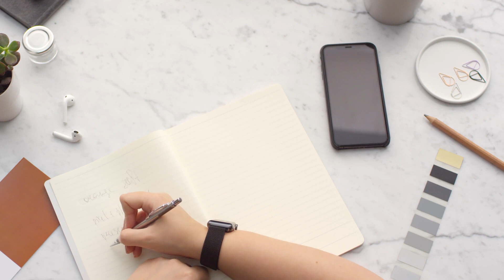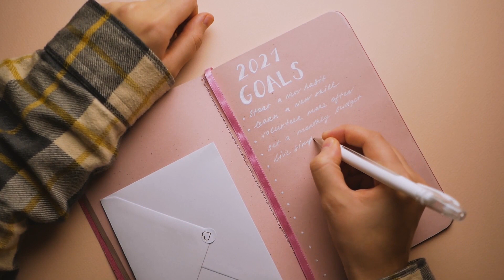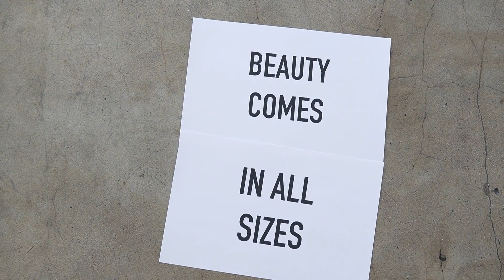Siente El Miedo Pero Hazlo De Todos Modos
Siente el miedo, hazlo de todos modos - Superando tus miedos para el crecimiento personal
¡Hola, familia de YouTube! Bienvenido de nuevo a nuestro canal, donde exploramos el maravilloso mundo del desarrollo personal. Hoy, tenemos un tema inspirador para discutir: "Siente el miedo, hazlo de todos modos". Se trata de conquistar tus miedos y abrazar el crecimiento personal. ¡Entonces, tome lápiz y papel porque estamos a punto de embarcarnos juntos en un viaje transformador!
Antes de sumergirnos, definamos qué significa "Siente el miedo, hazlo de todos modos". Es un concepto poderoso que nos anima a enfrentar nuestros miedos de frente, a pesar de la incomodidad y la incertidumbre que traen consigo. Se trata de salir de nuestras zonas de confort y aprovechar las oportunidades de crecimiento y superación personal.
Todos experimentamos miedo en algún momento de nuestras vidas. Es una respuesta natural que está diseñada para protegernos de posibles daños. Sin embargo, el miedo también puede impedirnos alcanzar nuestro máximo potencial y experimentar cosas nuevas y emocionantes. Por eso es crucial aprender a reconocer y manejar nuestros miedos de manera efectiva.
Entonces, ¿cómo podemos empezar a sentir el miedo y hacerlo de todos modos? Exploremos algunos pasos prácticos juntos:
1. Reconoce y reconoce tu miedo: El primer paso para superar cualquier miedo es reconocer su existencia. Tómate un tiempo para reflexionar sobre lo que te está frenando y los miedos específicos asociados con ello.
2. Acepta la incomodidad: el crecimiento a menudo ocurre fuera de nuestras zonas de confort. Comprenda que sentirse incómodo es una señal de que está superando sus límites y expandiendo sus horizontes.
3. Divídalo: a veces, nuestros miedos parecen abrumadores porque estamos mirando el panorama general. Divide tus metas o desafíos en pasos más pequeños y manejables. Al tomar pequeñas acciones, gradualmente generará confianza e impulso.
4. Visualiza el éxito: imagínate a ti mismo enfrentando exitosamente tu miedo y logrando el resultado deseado. Las técnicas de visualización pueden ayudar a reconfigurar su cerebro y desarrollar una mentalidad positiva.
5. Busque apoyo: no tenga miedo de apoyarse en su sistema de apoyo. Rodéate de personas que te animen y animen en tu camino. Pueden proporcionar orientación, tranquilidad y rendición de cuentas.
6. Aprenda de los contratiempos: recuerde que los contratiempos son una parte natural del crecimiento. Si tropiezas en el camino, no dejes que eso te desanime. En su lugar, véalo como una oportunidad para aprender, ajustar su enfoque y seguir avanzando.
Ahora que tenemos una hoja de ruta para ayudarnos a "Siente el miedo, hazlo de todos modos", analicemos los beneficios de adoptar esta mentalidad en nuestras vidas.
1. Crecimiento personal: Al enfrentar nuestros miedos, desbloqueamos nuestro verdadero potencial. Ganamos confianza, desarrollamos nuevas habilidades y descubrimos talentos ocultos que no sabíamos que existían.
2. Zona de confort ampliada: Cada vez que nos enfrentamos a un miedo, nuestra zona de confort se amplía. Esto nos permite asumir nuevos retos con mayor facilidad en el futuro.
3. Superar las limitaciones: el miedo a menudo crea creencias limitantes que nos impiden alcanzar nuestras metas. Al superar esos miedos, nos liberamos de las limitaciones autoimpuestas y nos abrimos a un mundo de posibilidades.
4. Resiliencia: cuando enfrentamos nuestros miedos de frente, desarrollamos resiliencia. Aprendemos a recuperarnos de los contratiempos, adaptarnos al cambio y prosperar en situaciones desafiantes.
5. Mayor confianza en uno mismo: conquistar con éxito nuestros miedos aumenta nuestra confianza en nosotros mismos. Refuerza la creencia de que somos capaces de lograr cualquier cosa que nos propongamos.
Recuerda, YouTube fam, "Siente el miedo, hazlo de todos modos" no se trata de eliminar el miedo por completo. Se trata de reconocer el miedo, abrazarlo y actuar a pesar de su presencia. Al adoptar esta mentalidad, nos capacitamos para vivir más plenamente, perseguir nuestros sueños y convertirnos en las mejores versiones de nosotros mismos.
Anfitrión: Siga sintiendo el miedo, haciéndolo de todos modos y abrazando el crecimiento personal. ¡Recuerda, eres más fuerte que tus miedos! Hasta la próxima, cuídate y sigue brillando. ¡Adiós!